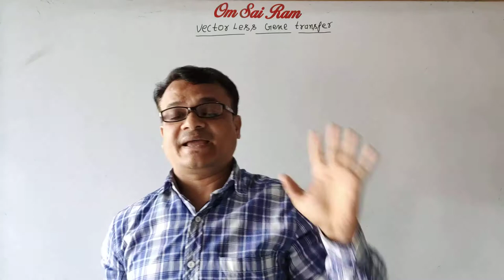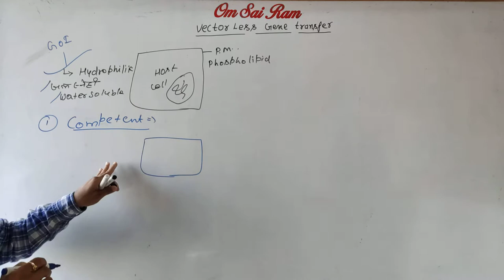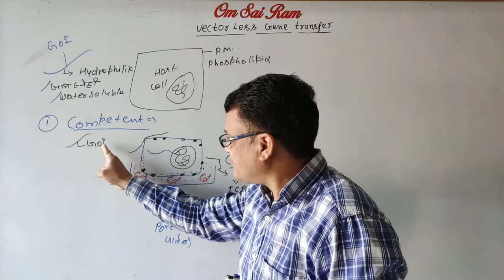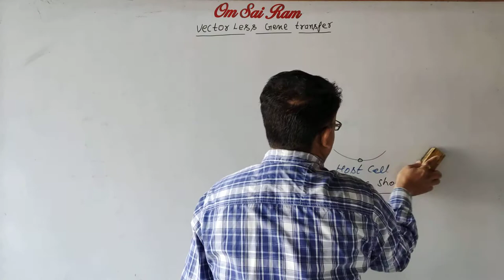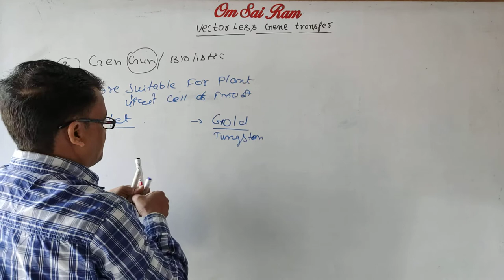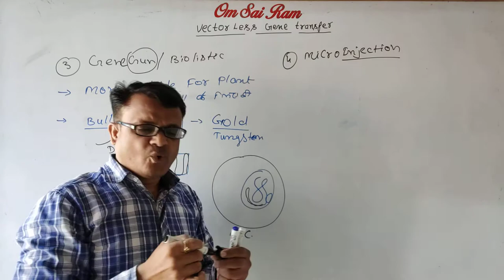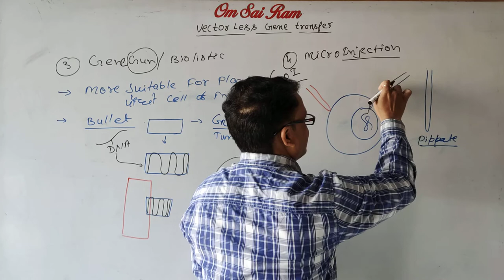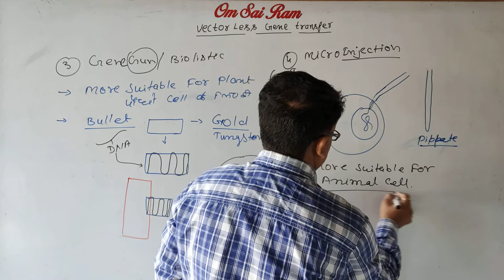Chapter -11 Class-12/NEET biology (P-5) Vectorless gene transfer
Chapter :-biotechnology : principles and processes
Topic-: Vectorless gene transfer